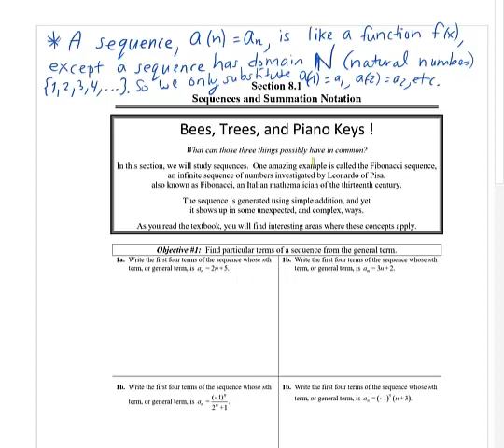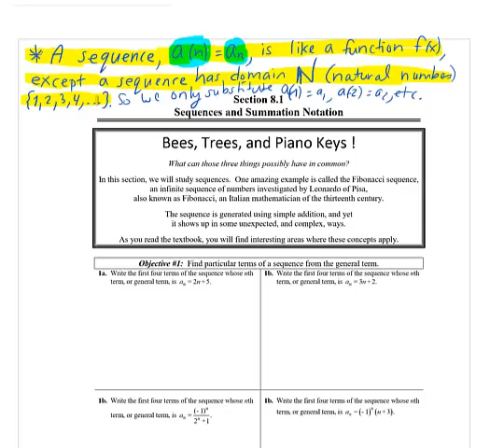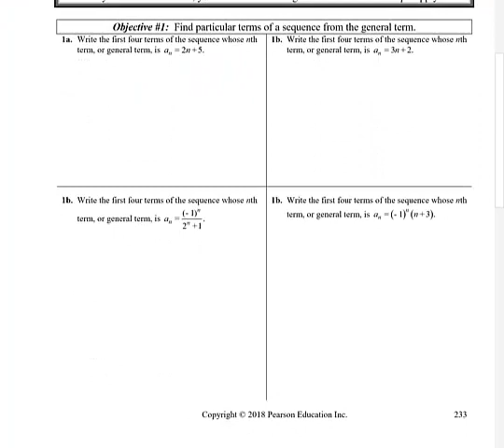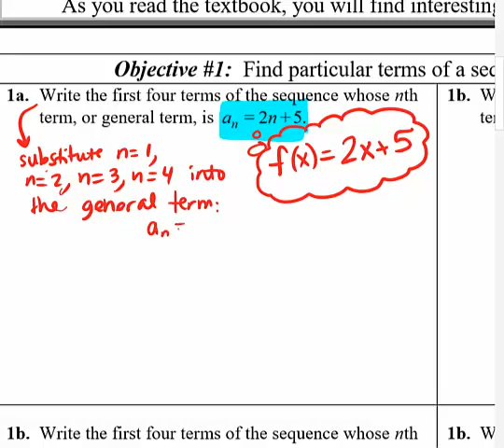Math 111 Section 8 1 Lecture Video